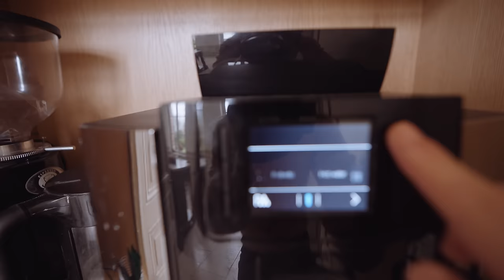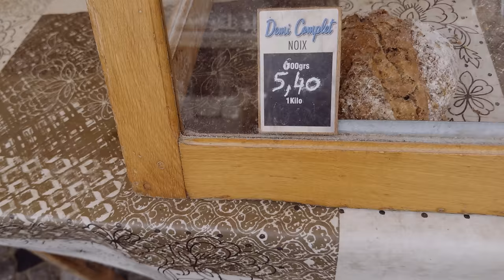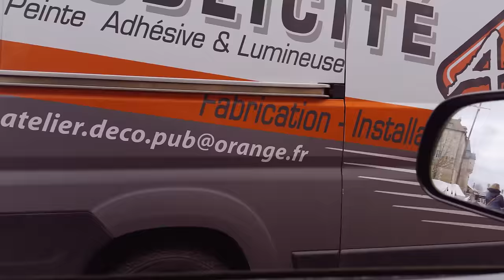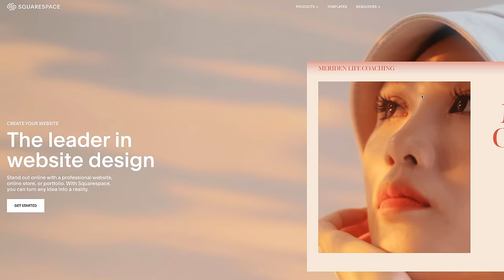CHATEAU LIFE Unfiltered